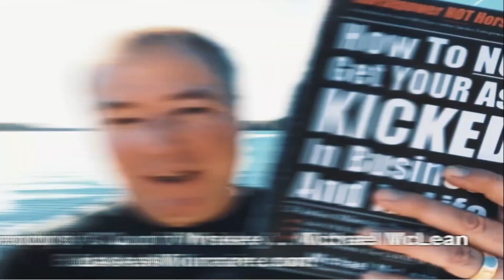Relentless Forest Fires and what MJM does when my BAD wolf visits?